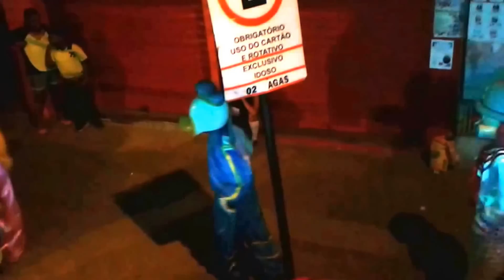FOFÃO, MÁSCARA, PATO DONALD, FOFONA, PALHAÇA, GOKU E PATATI, CARRETA DA ALEGRIA TASD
IMPERDÍVEL SELEÇÃO MELHORES MOMENTOS CARRETA DA ALEGRIA FOFÃO, MÁSCARA, PATO DONALD E PATATI